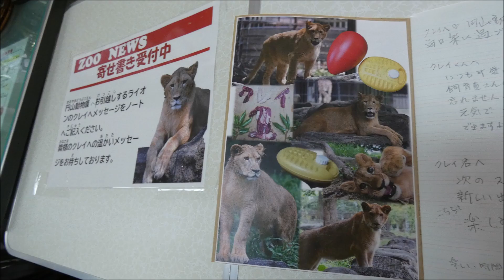【ライオン】2023/10/4のクレイくん🦁 とべ動物園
2023/10/4のクレイくんの様子です🦁（※この動画はコメントOFFです）
とべでの生活も残りわずかとなりました😢
この日は比較的のんびりと過ごす事が多かったクレイくん♪
色んなものを見て聞いて感じて、とべで過ごしたことを思えていてね🐱💖

※2022/5/5に誕生した男の子です💕
（父：ネオ　母：さくら）
出産後は母さくらの献身的な育児により順調でしたが、途中で母さくらが体調不良となり、生後24日目の5/29～人工哺育に切り替えられました。

※2022/1/10～ネオ×さくら同居開始
　2022/3/24　同居終了
　2022/5/5　オスの赤ちゃん2頭誕生（内1頭は死亡）
　2022/5/29　生後24日齢より人工哺育に切り替え
　2022/7/5　一般公開開始（12：45～13：45）
　2022/7/20　公開時間が13：45～14：45に変更
　2022/7/24　名前が「クレイ」に決定!!
　2022/7/25　独り立ちの練習開始
　2022/8/2　公開時間が11：30～13：00へ変更
　2022/9中旬～下旬　独り立ち
　2022/10/31　クレイ×さくら：同居練習中にクレイがケガ
　2022/11/2　クレイの状態についてお知らせあり（暫く療養）
　2022/11/21　日光浴とリハビリを兼ねて展示場に出る練習を始める
　2022/12/6　通常展示開始　平日11:30~13:00　土日祝12:00~13:30
　2023/8/30　公式より「円山動物園へ移動」のお知らせあり
　2023/9/25　公式より「10/9（月）出発」のお知らせあり

☆ネオ　2014/5/11：大分県のアフリカンサファリ生まれ
　　　　姫路セントラルパーク育ち
　　　　2019/5/13：とべ動物園へ来園
　　※リリ花との間に2020/6/1：ララ（♀）・2020/6/3：イオ（♀）誕生
　　※さくらとの間に2022/5/5：クレイ（♂）

☆さくら　2015/2/12：とべ動物園生まれ（リリ花・柑太郎と三つ子）
　☆クレイ（♂）　2022/5/5：とべ動物園生まれ
　　　　　　　　　（♂の双子でしたが、1頭は亡くなりました）

☆リリー　2007/7/30：とべ動物園生まれ（リリ花・さくら・柑太郎の母）
☆リリ花　2015/2/12：とべ動物園生まれ（さくら・柑太郎と三つ子）
　☆ララ（♀）　2020/6/1：とべ動物園生まれ（父：ネオ／母：リリ花）
　　　　　　　　2021/11/29：いしかわ動物園へ移動
　☆イオ（♀）　2020/6/3：とべ動物園生まれ（父：ネオ／母：リリ花）
　　　　　　　　2021/10/18：旭山動物園へ移動

☆柑太郎　2015/2/12：とべ動物園生まれ（リリ花・さくらと三つ子）

☆バリー　2007/7/30：とべ動物園生まれ（リリーときょうだい）

★ガーネット　2000/7/3：群馬サファリパーク生まれ
　　　　　　　2005/12/15：群馬サファリパークより来園
　　　　　　　2023/3/10：永眠（加齢による多臓器不全）

★デージー　2006/11/18：徳山動物園生まれ
　　　　　　2006/11/27：とべ動物園へ来園
　　　　　　　　　　　　（生後9日目にとべ動物園へ来園）
　　　　　　2021/7/11：永眠（バリーさんの奥さん）

★しま太郎　1999/1/17：とべ動物園生まれ　2017/1/10：永眠
　　　　　　（リリ花・さくら・柑太郎の父）